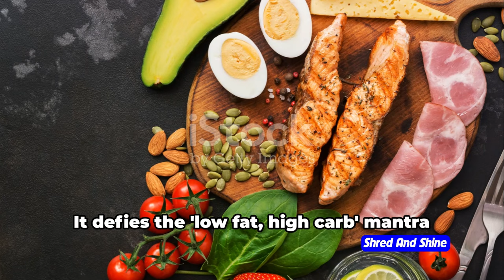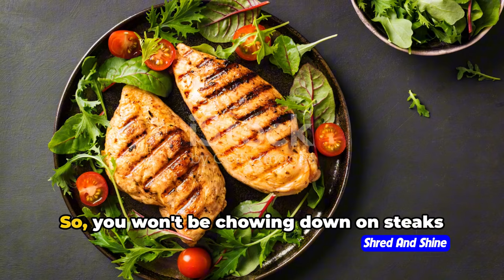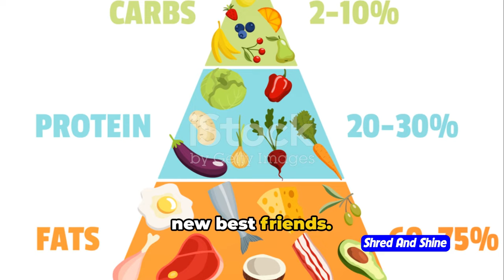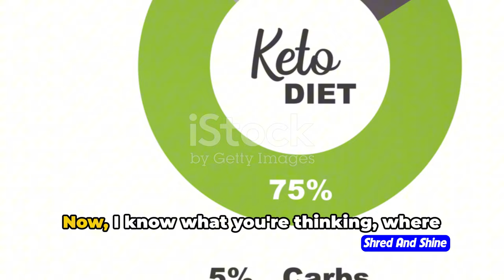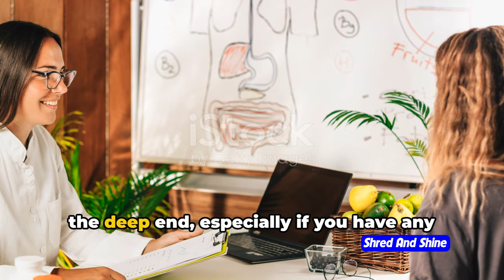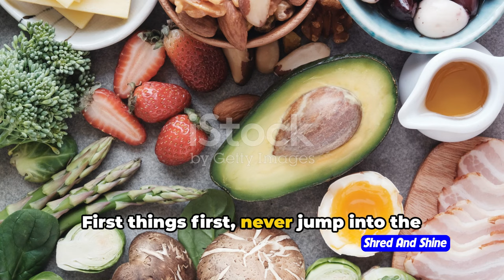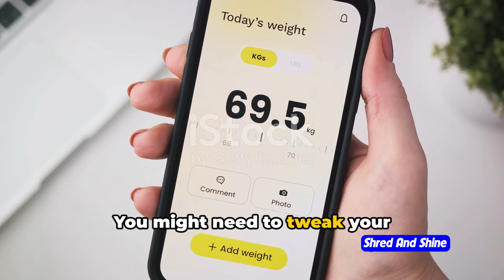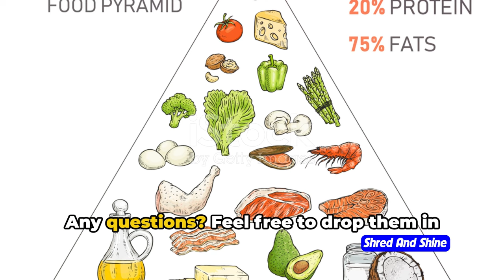What is the Keto Diet and how do you Do It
Are you curious about the Keto Diet but not sure where to start? In this video, we'll break down the basics of the Keto Diet and give you tips on how to get started on your own keto journey! From what foods to eat to potential benefits, this video will answer all your questions about the Keto Diet.

OUTLINE:
00:00:00 The Keto Diet Mystery
00:00:48 The Keto Diet Decoded
00:02:34 The Keto Diet Execution
00:04:05 The Keto Diet Considerations
00:05:52 The Keto Diet Wrap-up